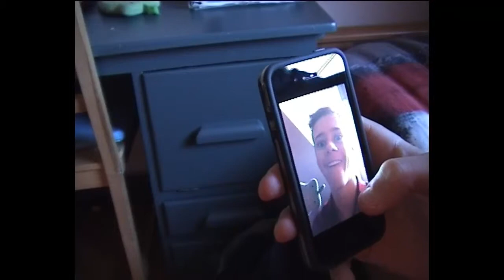WORST HORROR MOVIE EVER CREATED? (Halloween special)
Horror movie
horror
creppy
scary
bad
movie
AKLephant
aklephant

Byeee!
And AKL,thought! ;D